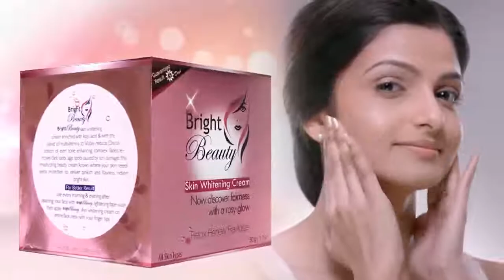Bright Beauty Cream TVC 2015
Duration 44 Sec.
Faisalabad